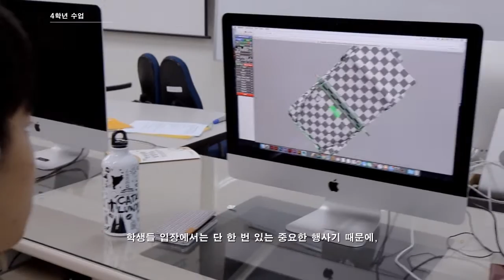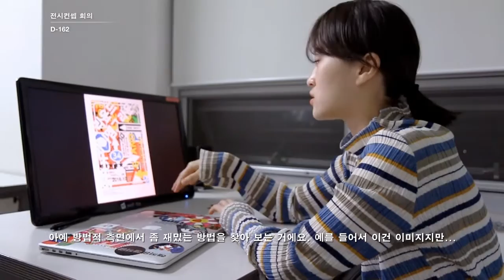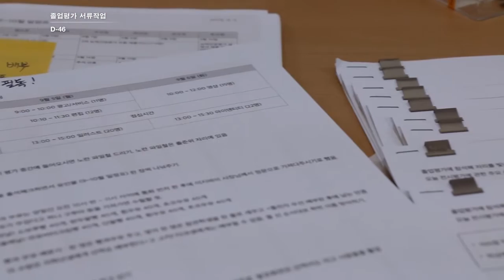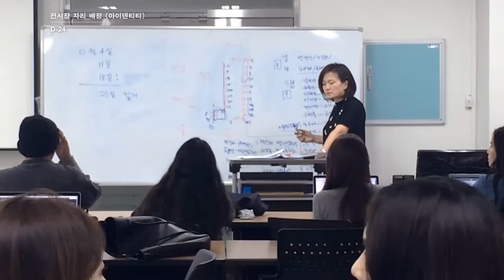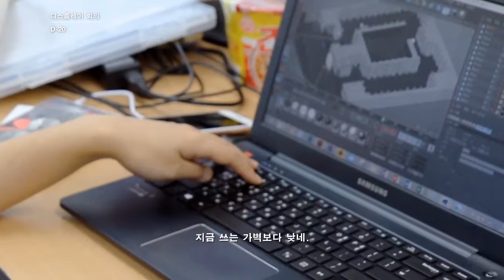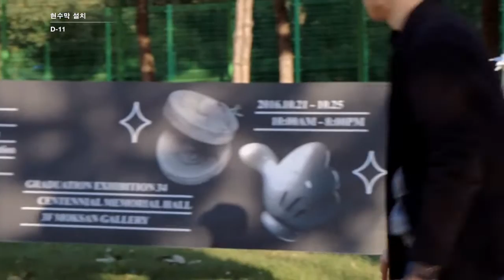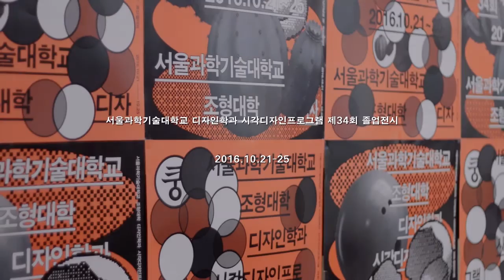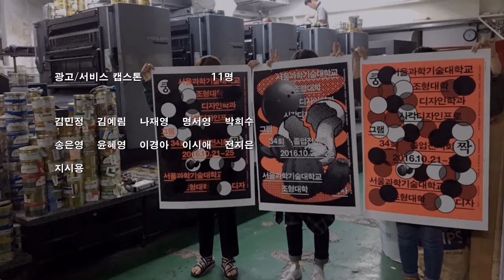서울과학기술대학교 디자인학과 시각디자인프로그램 제34회 졸업전시 다큐멘터리 (2016년)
2016년 서울과학기술대학교 디자인학과 시각디자인프로그램 (시각디자인학과) 제34회 졸업전시를 기록하기 위한 다큐멘터리 비디오.